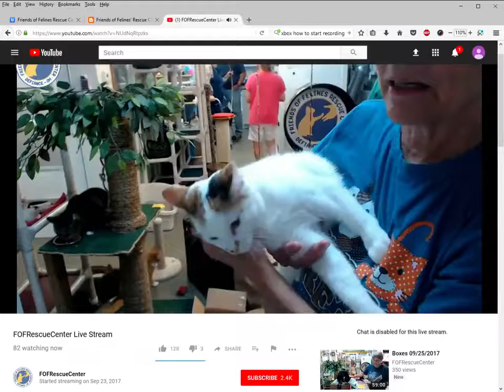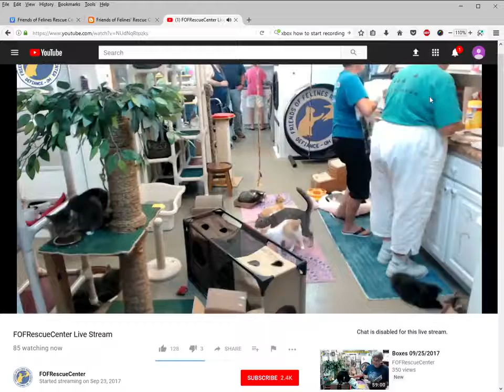Adoption Odetta 09 26 2017